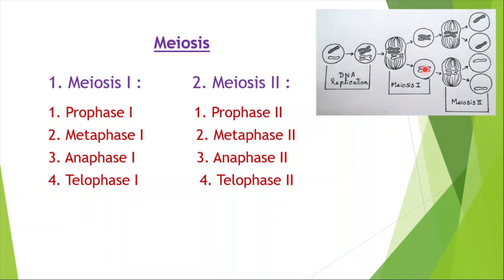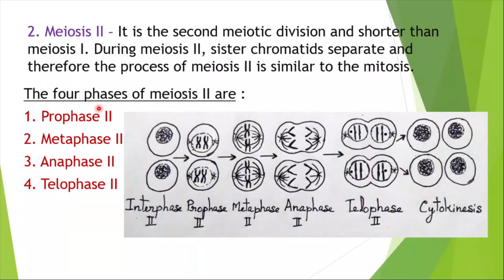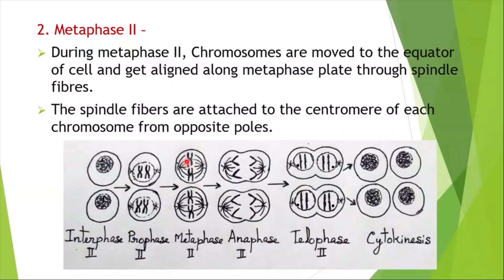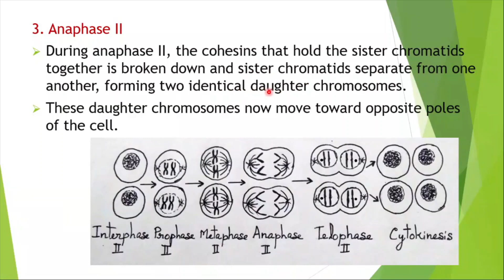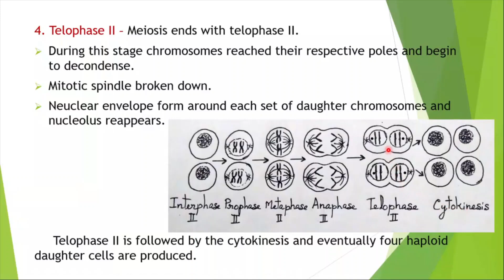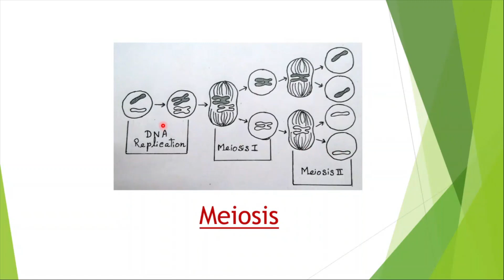Cell Cycle and Cell Division -Meiosis Part4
Cell Cycle and Cell Division - Meiosis Part - 1
This video includes :
Meiosis
Phases of meiosis
Meiosis I
Meiosis II
Prophase II
Metaphase II
Anaphase II
Telophase II